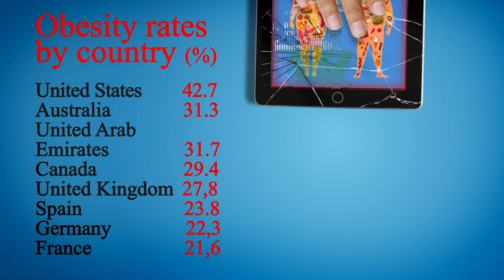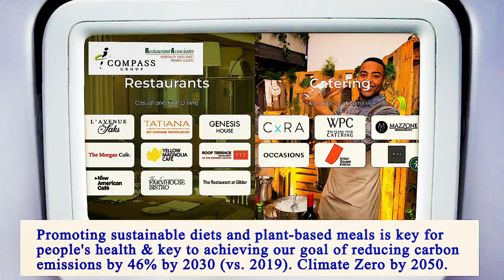Nearest Restaurants to Me Manhattan 10032 NY, New York County, New York, United States